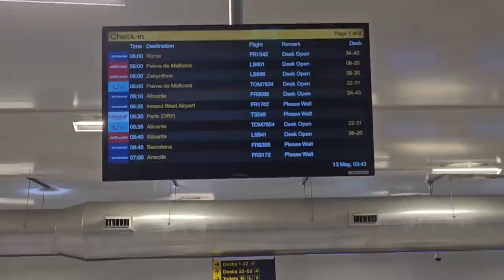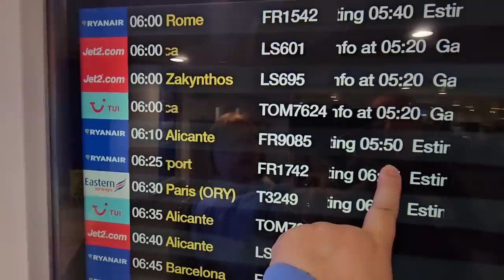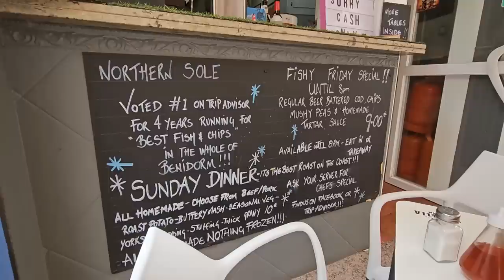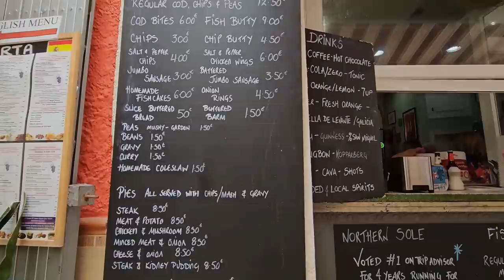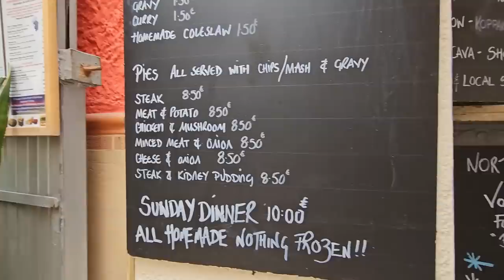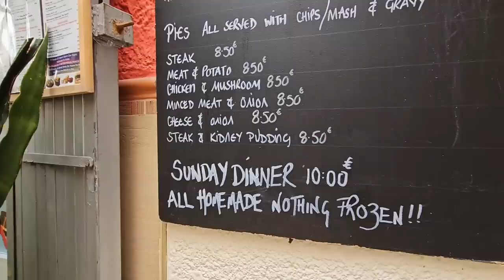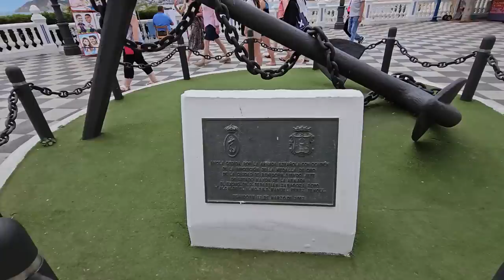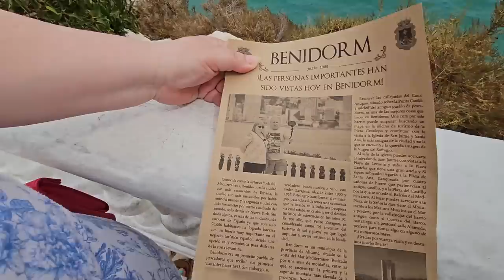Benidorm Fish And Chips - Northern Sole Rocked it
We're in Benidorm and we check out one of the most popular fish and chip shops as recommended by @TheMacMaster  who gave it a score of 10 out of 10. Lets also share with you our journey from the UK including the flight, our hotel and a little look around  our first day here.

8" silicone cake tins

2 pack air fryer racks